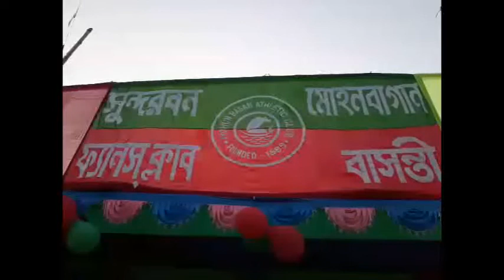বাসন্তীতে শীতকালীন ক্রীড়া ও বস্ত্র বিতরণ ———————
SUBHASH ঃCHANDRA DASH  : BASANTI ঃ -সুন্দরবন মোহনবাগান ফ্যানস্ ক্লাবের উদ্যোগে একদিনের এক শীতকালীন ক্রীড়া প্রতিযোগিতা ও শীতবস্ত্র বিতরণ অনুষ্ঠান বুধবার বিকালে অনুষ্ঠিত হল দক্ষিণ ২৪ পরগণা জেলার বাসন্তী ব্লকের চোরাডাকাতিয়া গ্রামে।
এদিন শিশুদের ১০০মিটার দৌড়,খো খো,কানামছি,হাঁড়ী ভাঙা সহ মহিলাদের ফুটবল প্রতিযোগিতা অনুষ্ঠিত হয়। এলাকার প্রায় ৩০০ প্রতিযোগী বিভিন্ন খেলায় অংশ গ্রহন করেন।
শীতকালীন ক্রীড়া প্রতিযোগীতায় বিজয়ীদের পুরষ্কার প্রদানের পাশাপাশি এদিন ৫৫ জনকে শীতের কম্বল বিতরন করেন অায়োজক ক্লাবের কর্মকর্তা সভাপতি সন্দীপ সাউ ও সম্পাদক শরবিন্দু মাঝি।
সমস্ত বিভাগের ক্রীড়া পরিচালনা করেরন ক্লাবের ক্রীড়া সম্পাদক গৌতম মাইতি ।